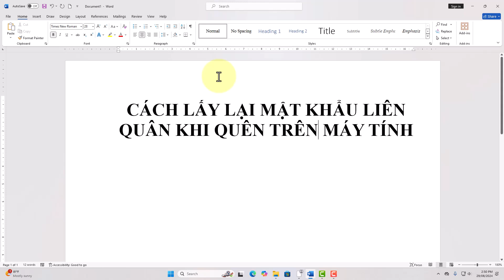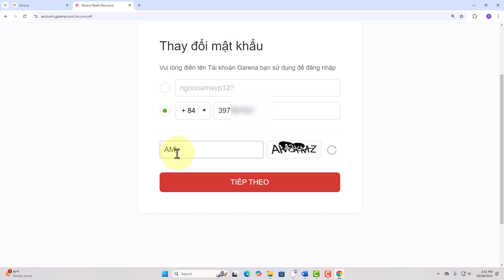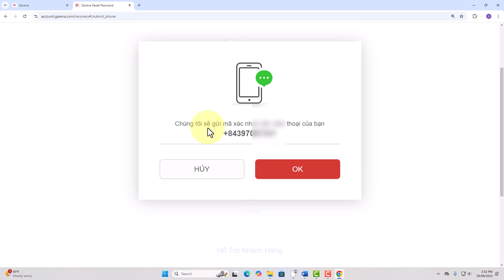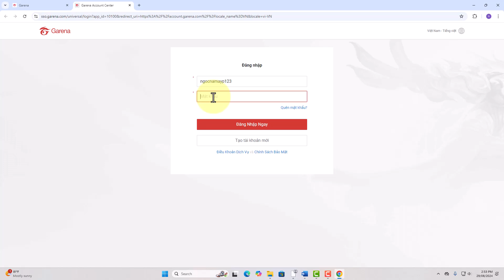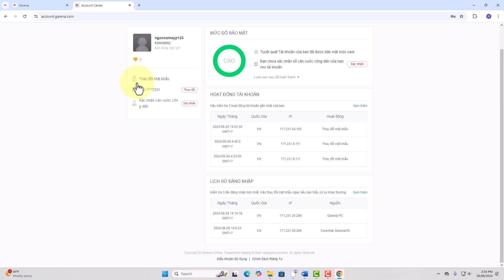Cách Lấy Lại Mật Khẩu Liên Quân Dễ Dàng - Thành Công 100%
Bạn gặp khó khăn trong việc lấy lại mật khẩu Liên Quân? Hướng dẫn chi tiết cách lấy lại mật khẩu Garena Liên Quân nhanh chóng và hiệu quả. Xem ngay để khôi phục tài khoản Liên Quân của bạn một cách dễ dàng!
Thực hiện bởi kênh kiến thức tin học